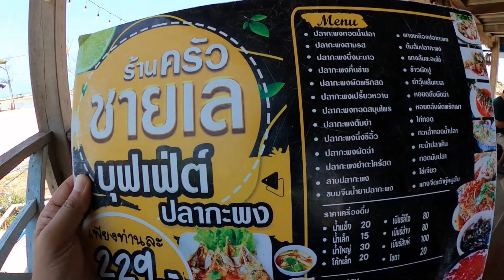ขับรถเปิดประทุน ไปนอนรถบ้าน หาดเจ้าสําราญ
ที่พัก หัวหิน - ชะอำ ลดราคาพิเศษ

ที่พัก จังหวัดเพชรบุรี ลดราคาพิเศษ

เป็นทริปง่ายๆ สบายๆ เดินทางจาก กทม ไปหาดเจ้าสําราญ  จ.เพชรบุรี เดินทางผ่านเส้นทางสายธรรมชาติ ถนนเลียบชายฝั่งทะเล หลีกหนีความวุ่นวาย รถติด หลีกเลี่ยงถนนพระราม2 ผ่านชายหาดลับ หาดทรายเม็ดแรก อำเภอบ้านแหลม จังหวัดเพชรบุรี ใกล้ๆกับแหลมผักเบี้ย เป็นชายหาดสวยสงบ ไม่มีคนวุ่นวาย และเข้าพักที่ Loft Caravan resort หาดเจ้าสําราญ ที่พักเป็นรถบ้าน น่ารัก มีสระว่ายน้ำส่วนตัว ด้านหลังเป็นชายหาดเล่นน้ำได้เลย และที่พลาดไม่ได้ก็คือร้าน ครัวชายเล บุฟเฟต์ปลากะพง ที่เสิร์ฟอาหารทะเล แบบบุฟเฟต์ ในราคา ท่านละ 229 บาท ทานได้ไม่อั้นแบบจุกๆ ในเวลา 2 ชั่วโมง ครึ่ง

บัตรซาฟารีเวิลด์ ราคาพิเศษ
บัตรเข้า 2 โซน ซาฟารีเวิลด์ ราคาพิเศษ

บัตร ล่องเรือริเวอร์ ซาฟารี ราคาพิเศษ

บัตรเข้า 2 โซน + ล่องเรือริเวอร์ ซาฟารี  ราคาพิเศษ

sea life bangkok ocean world
 บัตรเข้าชมลดราคาพิเศษ